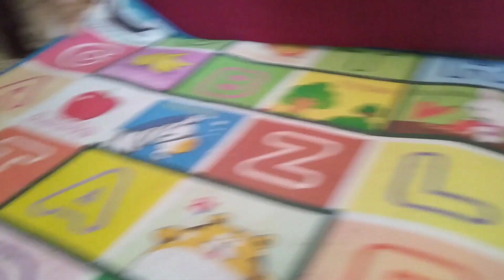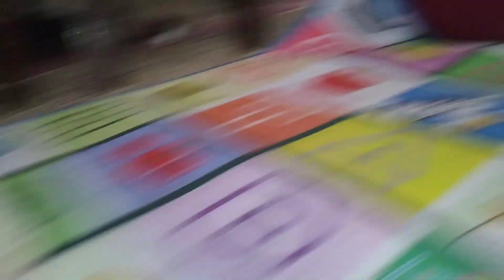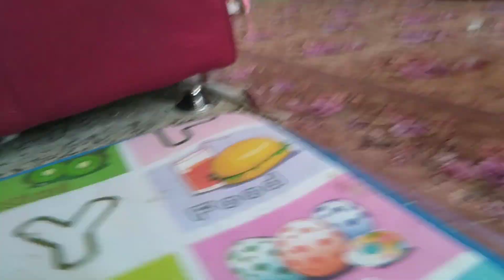FUNNY CATS PLAYING WHILE IM CLEANING